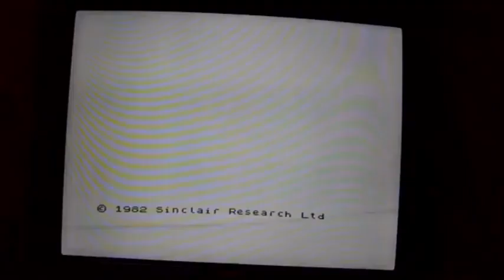TGB Fixes a problem he has had before with an Apple Iphone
TGB had had difficulty viewing images from a friend because they had an old Iphone that wouldn't save any images. The solution is get a new phone so here is the old clip of TGB smashing and Iphone! What else can one do?